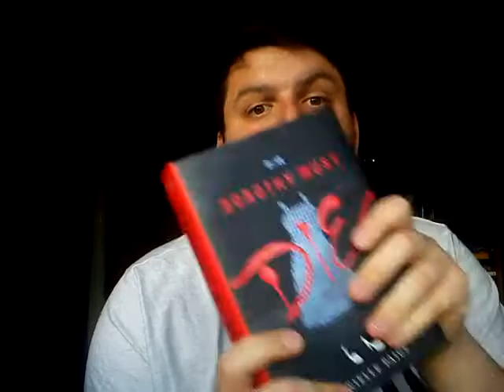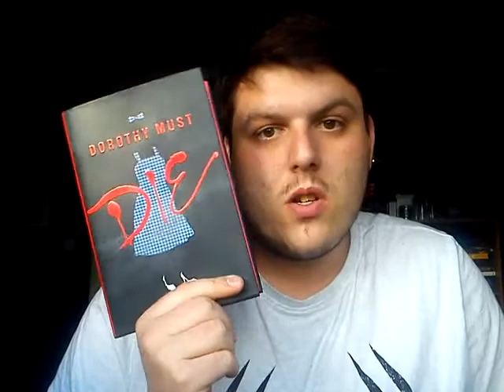Full Fathom Five / Discussion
Amazon Wishlist (Don't feel obliged to buy me books but it would be nice if someone did. Type Lee Johnson in the 'search for someone's wishlist ' box at the top of the screen)